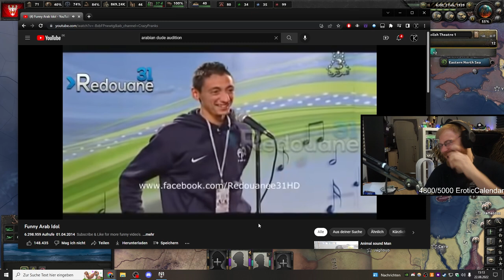Super Idol تعرف من يحب 105° درجة